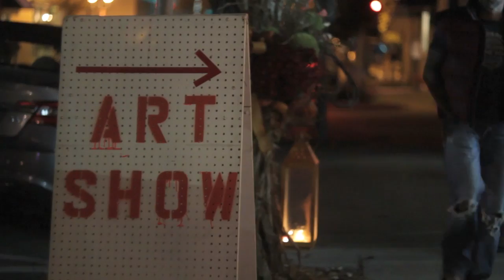ArtScene - Rockford, IL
Every Fall and Spring, galleries and studios all across the city open their doors as they display new exhibits. This is a great time to see all the places Rockford has to offer while enjoying music, food and art that you can take home!